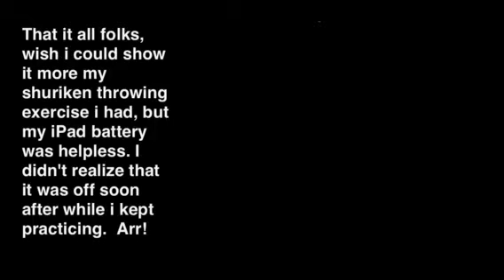No Spin Shuriken Exercise | JKT1 | Thor ASJP | D'LEMPAR PISAU INDONESIA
Throwing practice at shuriken nospin way at taman Langsat Jakarta. No matter how busy i am, tried to have fun my self, throwing. I can spell c-r-a-z-y is even more better than l-a-z-i.. Oops!  l-e-z-y! Err.. L-a-z-y!